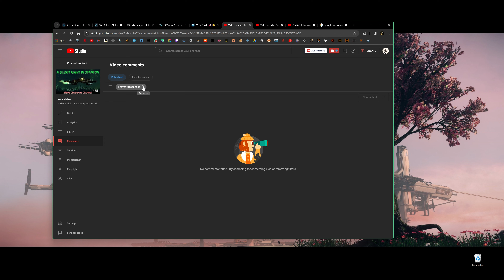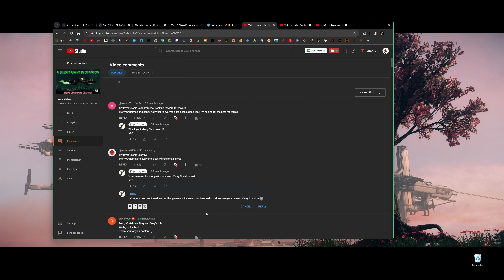Christmas Ship Giveaway Winner - Cutter Rambler LTI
Congrats #76 And Merry Christmas to all citizens.